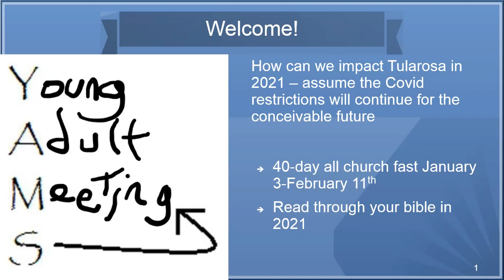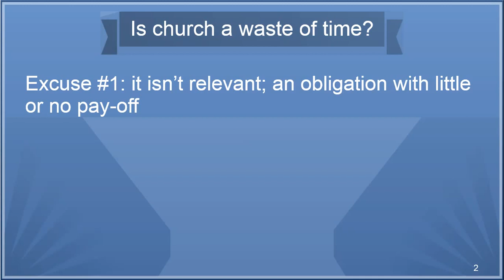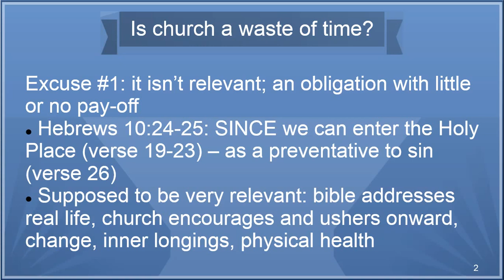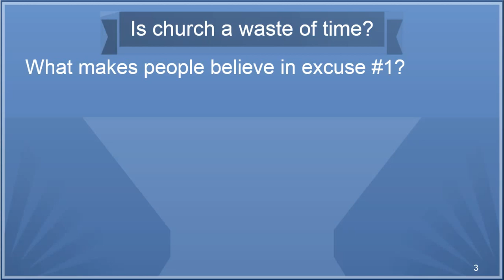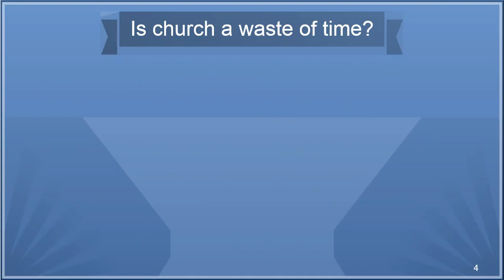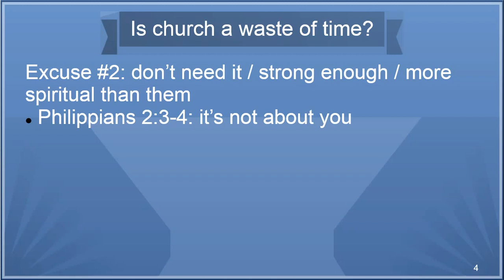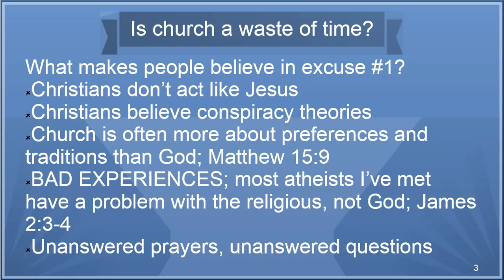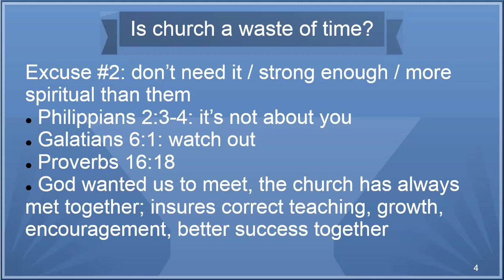Is Church a waste of time part 1 (A)